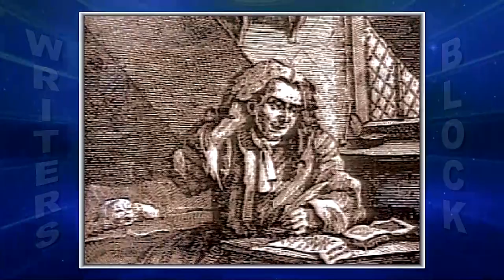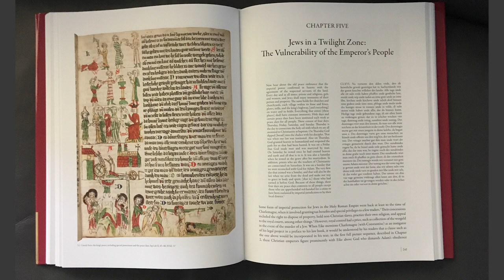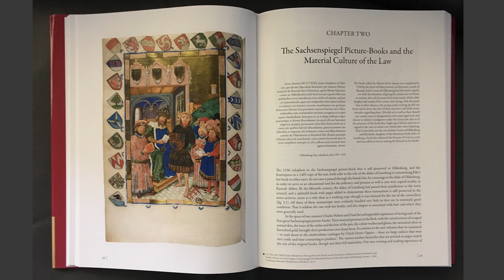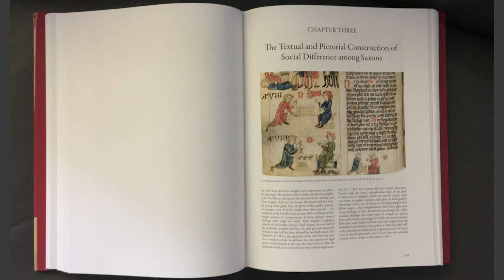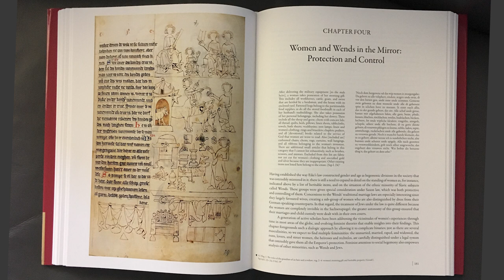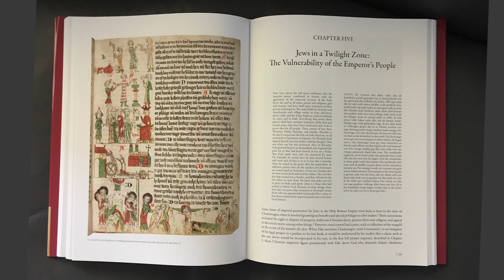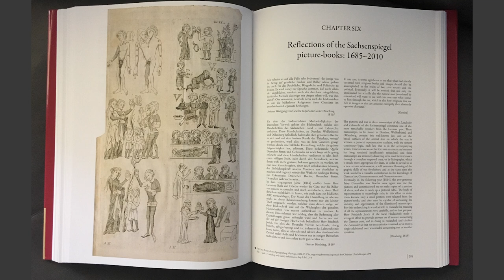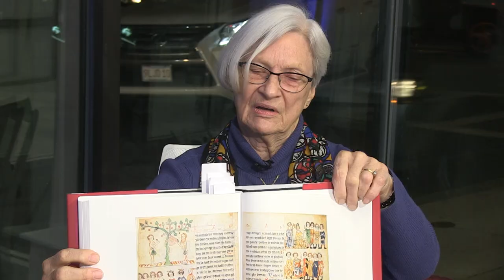The Writer's Block with John Ronan - #374 - Madeline Caviness